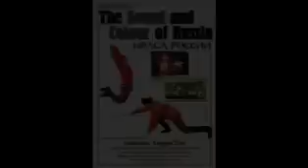Tum Balalaika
Play balalaika, says this old Yiddish song.
Soloist Dieter Hauptmann - Adelaide Balalaikas and Singers